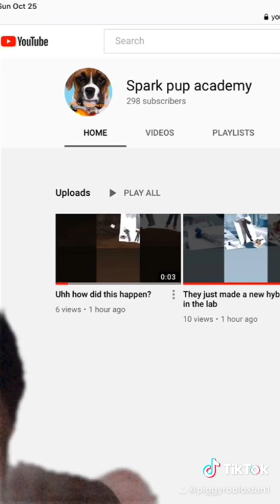Go subscribe to spark pup Academy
Joke: it’s not spark pup academy. If you don’t know what tho joke is go ask spark pup academy because he made it up